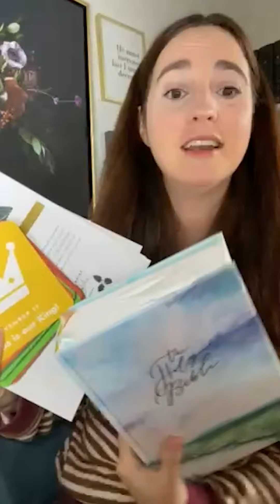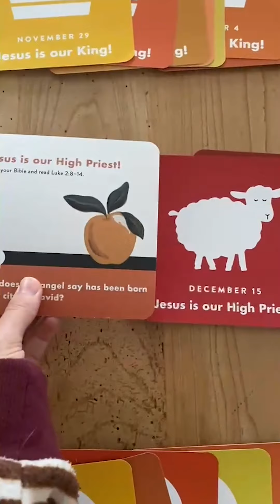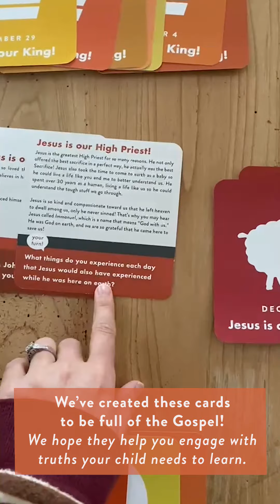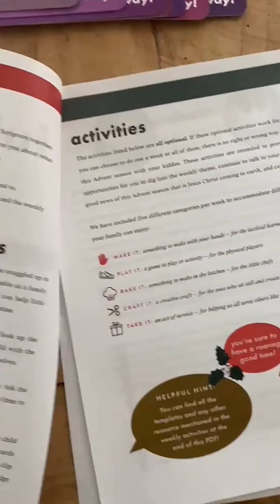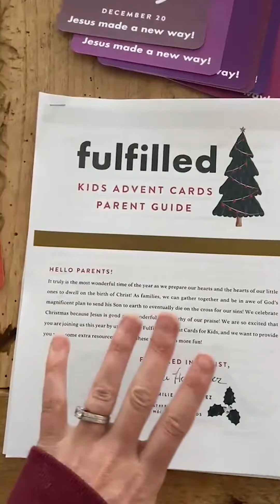All About Our First-Ever Fulfilled: Advent Cards for Kids!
Learn more from our Content Director, Maggie, about how to use our first-ever Well-Watered Kids product this Advent season!